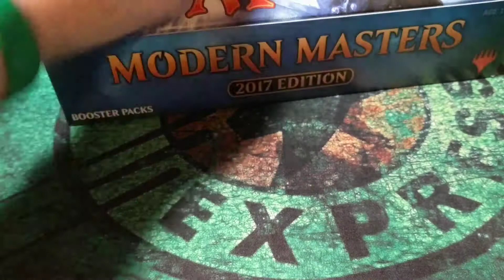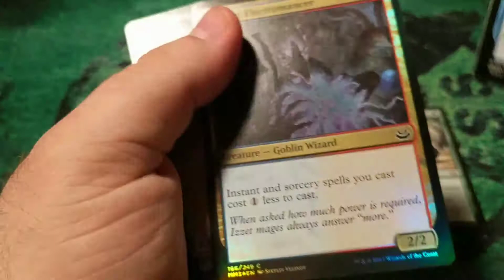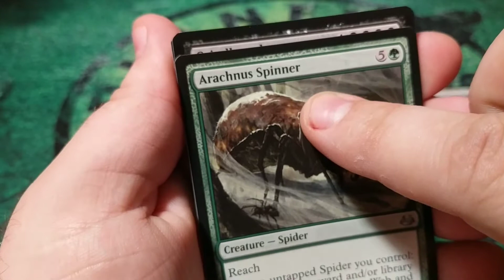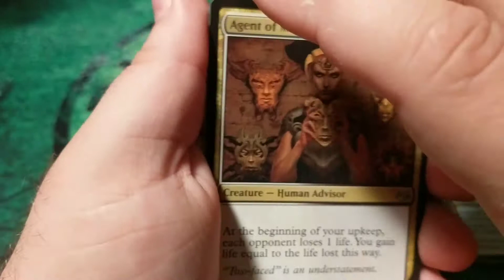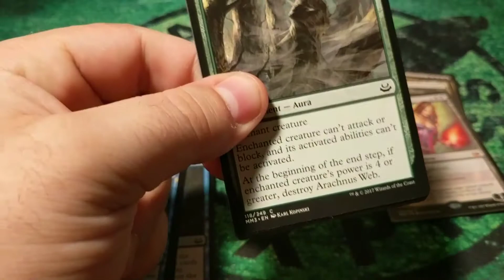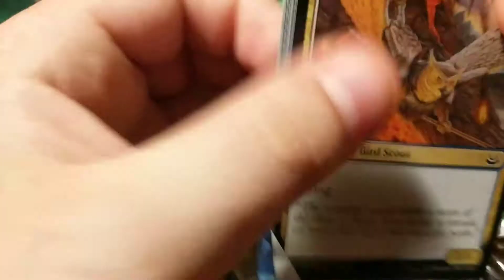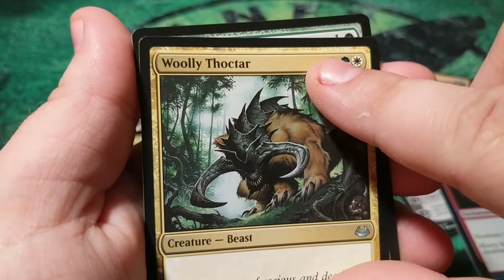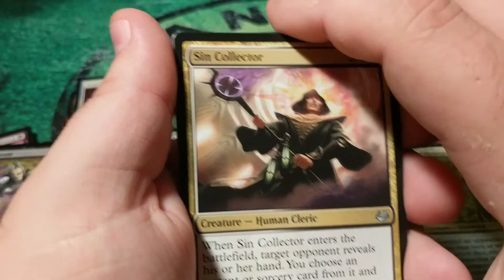MTG Modern Masters 2017 Liliana You Are Mine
Might be my best box yet